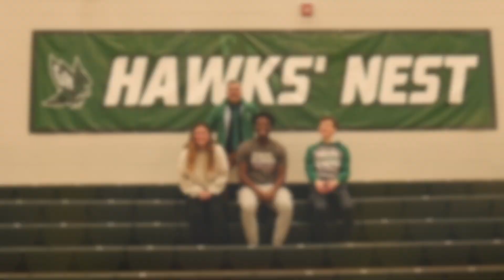GHNN 2022-2023 Episode 14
This week's episode features a special state champion edition of Kyler's Average Mic plus a brand new segment!